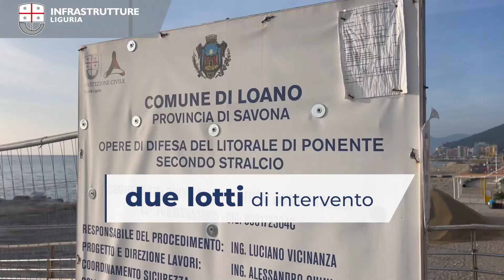Liguria infrastrutture - Loano